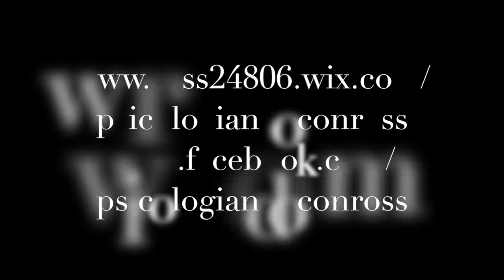Psicologiando con Ross promocional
Este es nuestro canal oficial de la página de Psicologiando con Ross. Te damos la bienvenida a este portal en donde compartimos nuestra particular forma de pensar sobre algunos temas importantes para la vida.